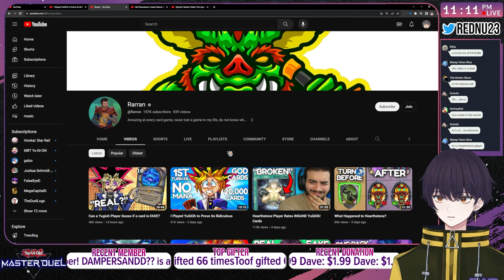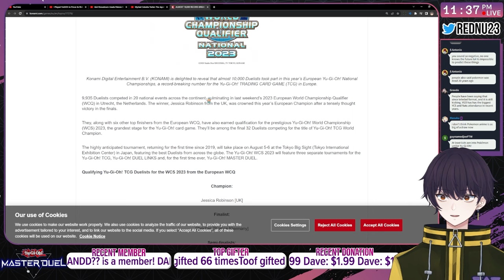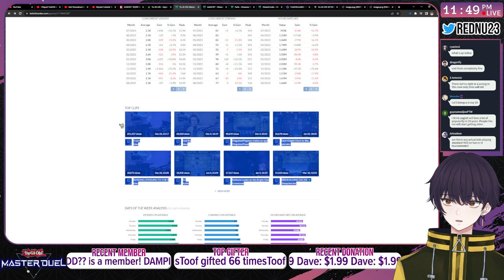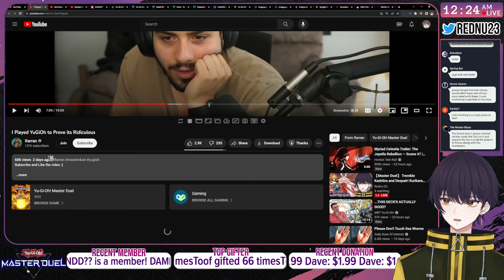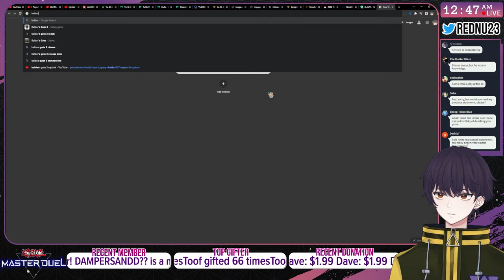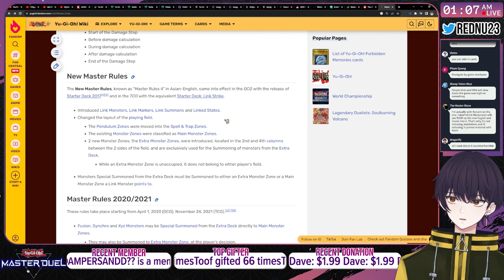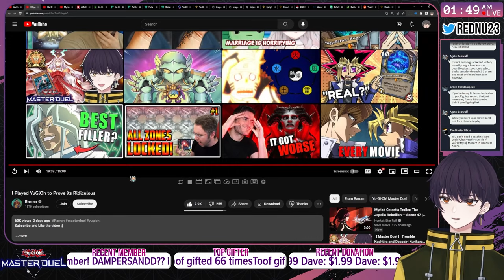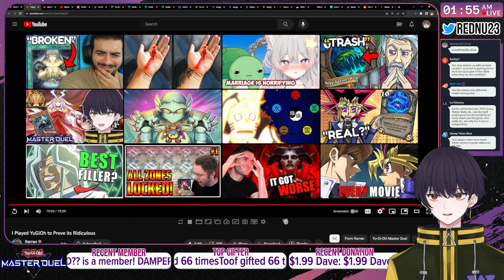I Played YuGiOh to Prove its Ridiculous | Rednu Reacts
Is Yu-Gi-Oh! too hard to learn for newcomers? Rednu watches Rarran, a Hearthstone player, try to learn Yu-Gi-Oh! on his own with Master Duel.